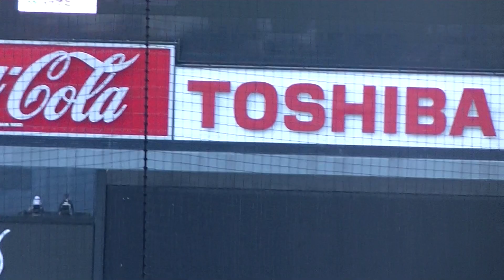二死満塁で仲俣慎之輔（2年・岩倉）押し出し四球をもぎ取る【明治神宮大会 大学の部 決勝 慶応 対 中央学院大2021/11/25】